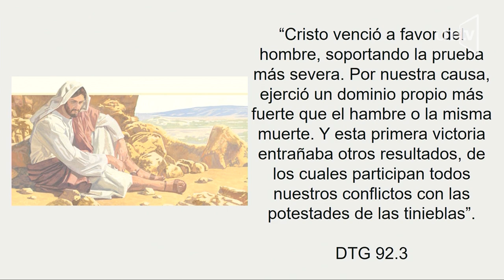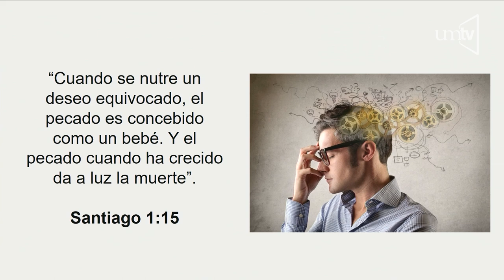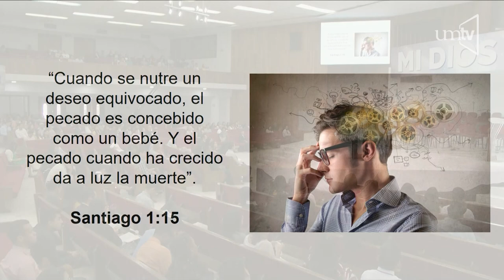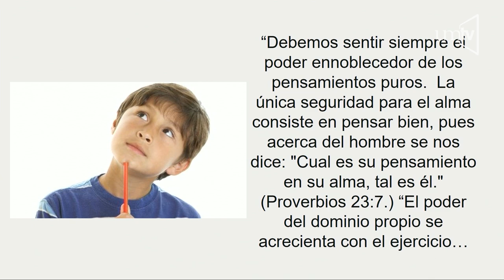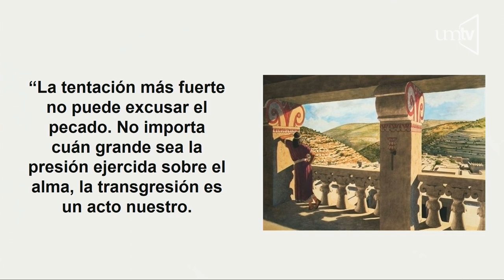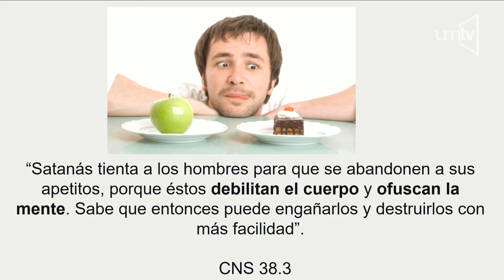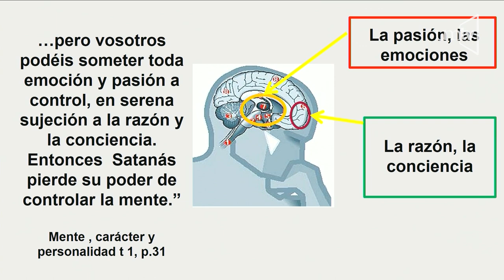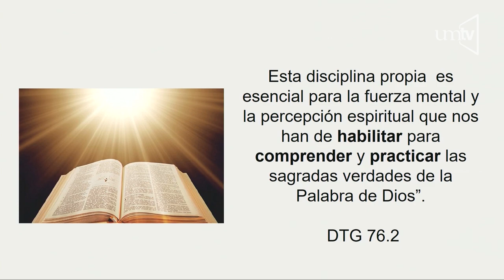El poder de las decisiones - Dr. Andrés Ramírez